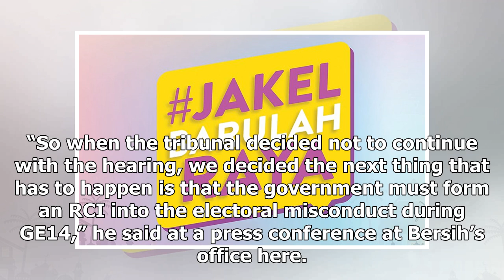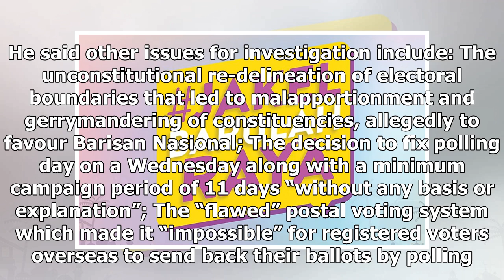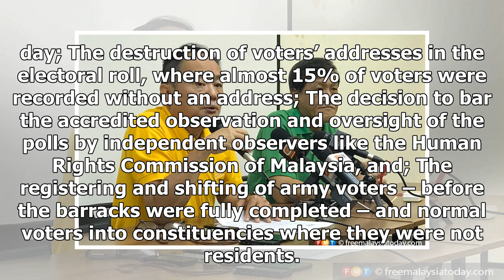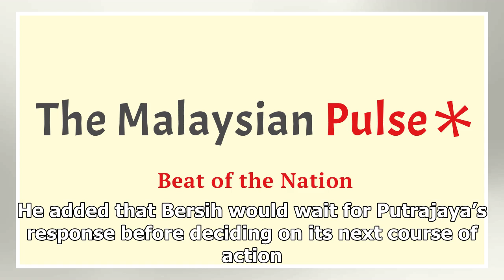Bersih calls for RCI into 'electoral misconduct' in May 9 polls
Bersih 2.0 chairman Thomas Fann (left) chairing a press conference today. On his left is Bersih exec...